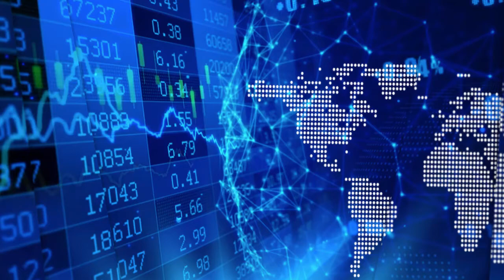Douglas Hurst on Eclipse Gold's merger designed to create a multi asset gold producer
In a recent InvestorIntel interview, Peter Clausi speaks with Douglas Hurst, Director at Eclipse Gold Mining Corp. (TSXV: EGLD), about Eclipse Gold’s at-market merger with Northern Vertex Mining to create a multi asset gold producer focused in the western USA.

In this InvestorIntel interview, which may also be viewed on YouTube (click here to subscribe to the InvestorIntel Channel), Douglas went on to provide details of the merger and explained how the merger creates value for the shareholders supported by production and positive cash-flow from Northern Vertex's Moss Mine and highly capable leadership, operations and exploration teams.

Speaking on the upside potential of the Moss mine, Douglas said, "It is right next to an operating mine." He added, "You think of a kilometer and a half with half a million ounces and 10 kilometers of vein to explore, there is very significant upside here."

About Eclipse Gold Mining Corp.

Eclipse Gold Mining is exploring the district-scale Hercules gold property within Nevada’s Walker Lane trend. The Hercules property is located only a one-hour drive from Reno and appears to have all the characteristics of a large, low-sulphidation epithermal gold system. The company brings together a team with a track record of extensive M&A and nine successful buyouts totaling $4.6 billion.

About Northern Vertex

Northern Vertex Mining Corp. owns and operates the Moss Mine, currently the largest pure gold and silver mine in Arizona. Focused on low-cost gold and silver production, the company has experience across all areas of operations, mine development, exploration, acquisitions, and financing of mining projects. With operations at the flagship Moss, the company intends to consolidate additional producing and exploration gold assets within the Western US. Through mergers and acquisitions Northern Vertex’s corporate goal is to become a mid-tier gold producer.